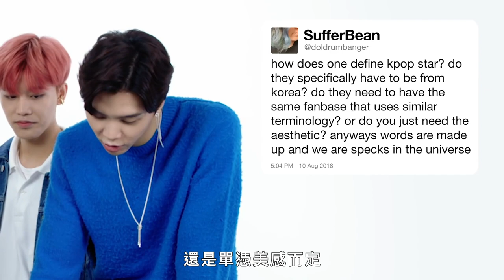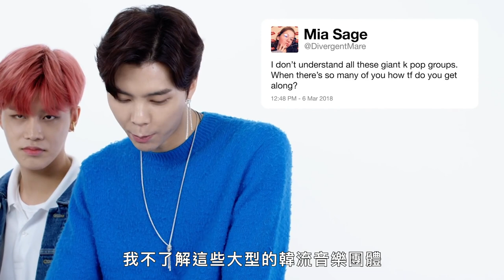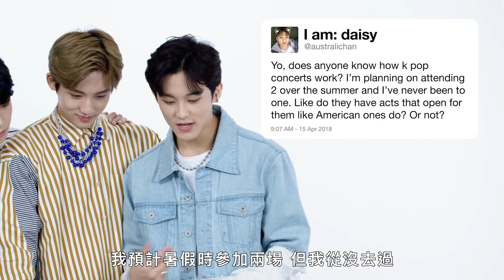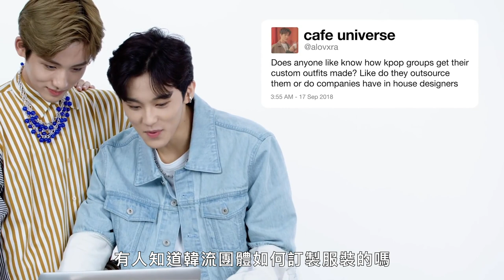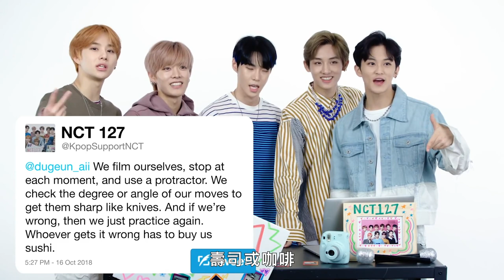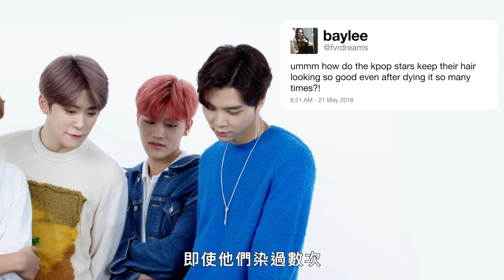大型韓團怎麼相處？ NCT 127：從不覺得成員太多，只覺得很有趣 NCT 127 Answer K-Pop Questions From Twitter｜Vogue Taiwan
韓星皮膚都這麼好？一直染頭髮為什麼還能維持好髮質？韓國男團NCT 127解答網友K-Popu疑問